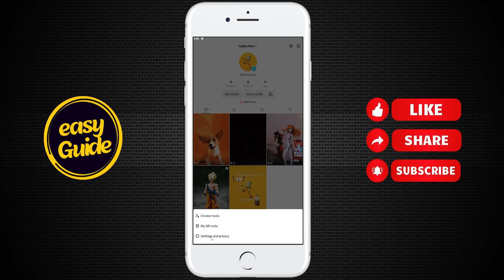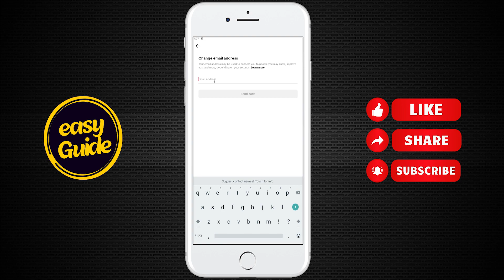How to Change Email on TikTok Account 2024 (Easy Tutorials)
How to Change Email on TikTok Account 2024,
How to Change Email on TikTok Account,
Change Email on TikTok Account,
How to Unlink Email on TikTok Account,
how to change tiktok email on desktop,

🚀 Welcome to Easy Guide - Your Ultimate Tech Troubleshooter! 🛠️

Are software glitches and application puzzles keeping you up at night? Look no further! 'Easy Guide' is your dedicated channel for conquering all things tech-related. As your trusted tech companion, we're here to simplify the complex, demystify the digital, and provide you with solutions that work.

🔍 What You'll Find Here:

Problem-Solving Expertise: Got a software hiccup or app enigma? We've got you covered! Our tutorials and guides will help you troubleshoot and resolve a wide range of issues.

Quick Tips and Tricks: Discover hidden features, productivity hacks, and shortcuts that will supercharge your digital life.

Viewer Q&A: We're not just about solutions; we're about community. We answer your questions and address your tech dilemmas. Your queries drive our content!

Stay Current: Stay in the loop with the latest software updates, trends, and tech news. We'll keep you informed and ahead of the curve.

👨‍💻 Our experienced team of tech enthusiasts is passionate about making technology accessible to everyone. We're here to answer your burning questions, whether you're a tech novice or a seasoned pro.

Don't miss out on the opportunity to master your digital domain with 'Easy Guide' by your side!

💬 Have a tech question or topic you'd like us to cover? Drop it in the comments, and we might just make it the focus of our next video.

🌐 Simplify your tech journey with 'Easy Guide.' Let's navigate the digital world together, one solution at a time!"